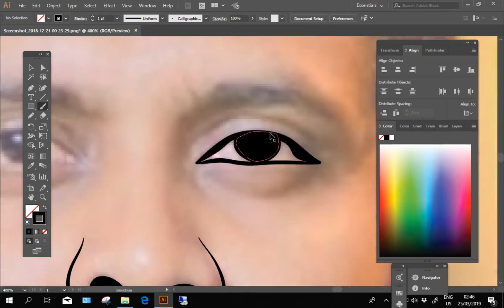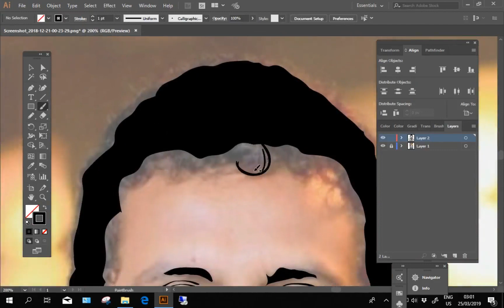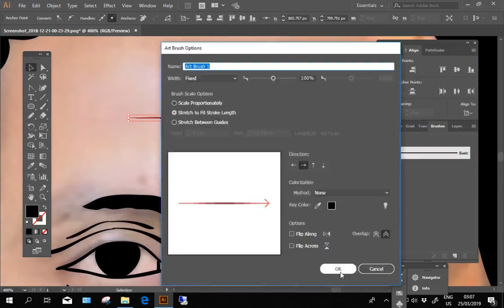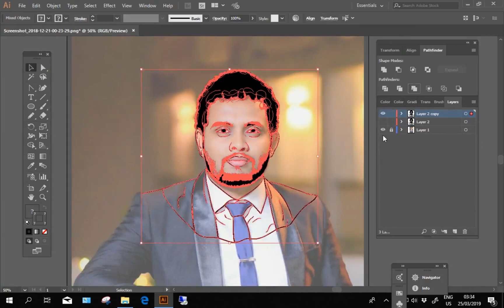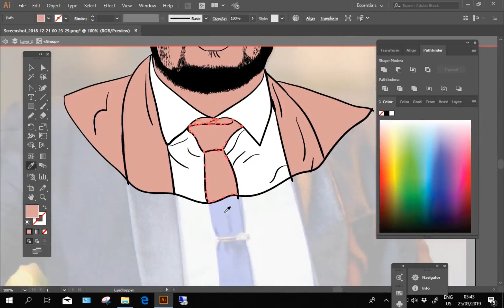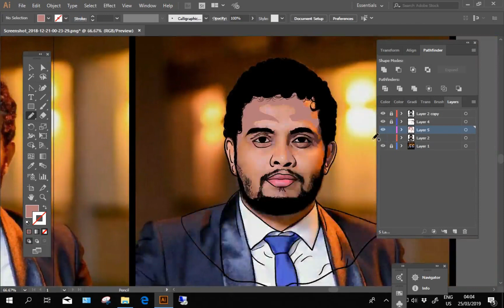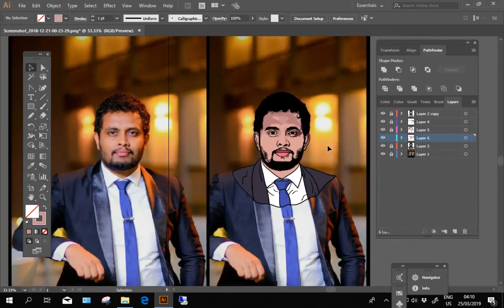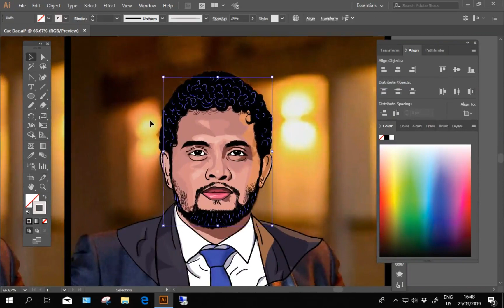cartoon portraits drawing How to Cartoon yourself | Drawing a cartoon Portrait | SL Art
How to Cartoon yourself | Drawing a cartoon Portrait | SL Art

Drawing a cartoon Portrait
illustration,
Logo design illustrator,
illustrator tutorials,
illustrator cartoon,
adobe illustrator pen tool tutorial,
illustrator pen tool tracing,
illustrator vector art,
illustrator tutorial drawing,
illustrator sketch effect,
line art illustrator,
illustration illustrator,
illustration art,